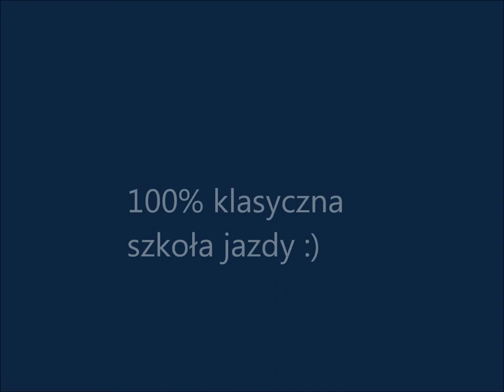cordeo styczeń 2015 - Machiato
Machiato lat prawie 5